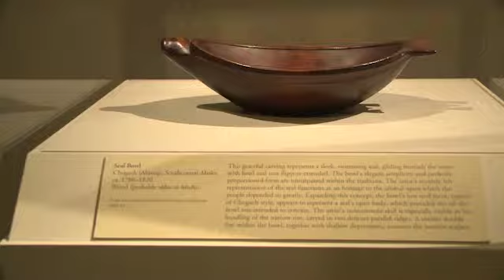The Seal Bowl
Morton Sosland talks about his favorite piece in the entire museum, and its deep spiritual meaning to Native Americans.